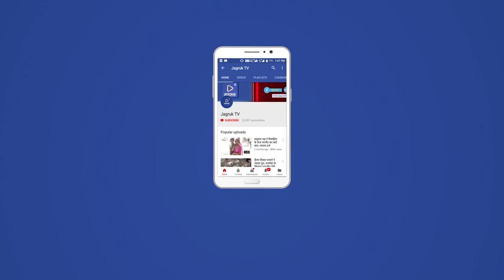नागाणी : पहली बार मुगलों ने करवाया मन्दिर नया निर्माण वो भी 700 साल पहलें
आबु के गोद में बचा पामेरा गांव जो नदी के किनारे एक 700 साल पुराने मन्दिर की कहानी सुनकर अद्भुत हो जायगे क्यो की मुग़ल हिन्दुओं के मन्दिरों को तोड़ते सुना था मगर पहली बार मन्दिर का निर्माण किया और क्यो करवाया